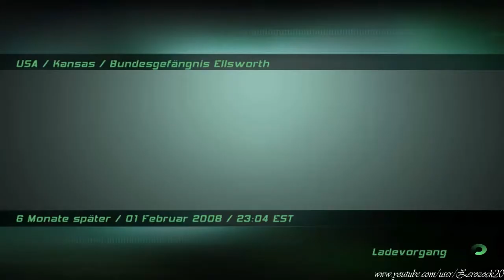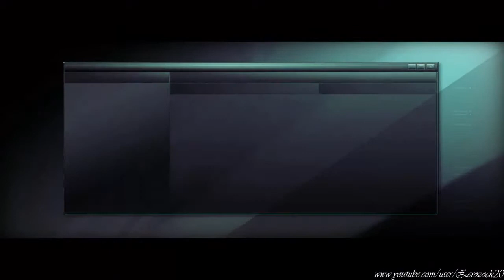Let's Walkthrough Splinter Cell 4 Double Agent German part 3 [Gefängnis Ellsworth]1/2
► SPIEL INFO

Splinter Cell: Double Agent spielt im Jahr 2008. Die Hauptfigur, Agent Sam Fisher, infiltriert eine Terroristenorganisation und versucht, diese von innen heraus zu zerschlagen. Dazu muss er sich ihr Vertrauen erarbeiten, indem er Aufträge für sie erledigt.